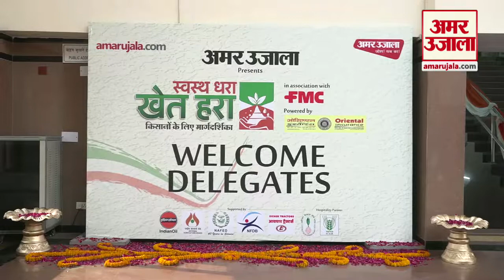किसानों के आने वाले हैं अच्छे दिन, सिंचाई को लेकर कृषि मंत्री ने दी अहम जानकारी | Amar Ujala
रविवार को राजधानी नई दिल्ली में अमर उजाला की अगुवाई में 'स्वस्थ धरा खेत हरा' कार्यक्रम का आयोजन किया गया। इस कार्यक्रम में हिस्सा लेने पहुंचे किसानों के कृषि मंत्री राधा मोहन सिंह ने सरकार की कई महत्वपूर्ण योजनाओं की जानकारी दी। देखिए ये रिपोर्ट।